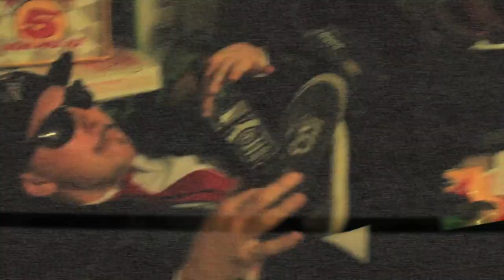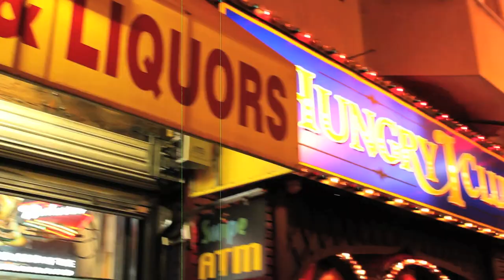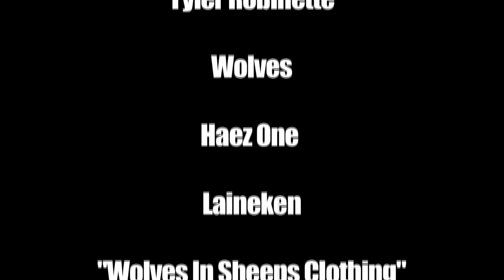HAEZ ONE - Wolves in Sheeps Clothing (Official Music Video)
x = HAEZ ONE = Wolves in Sheeps Clothing. Beat by Tape Mastah Steph. Cuts by Barry Bones. Off the = Intrinsic Zombie Paintbrush Lp. = Video Directed by Ryan Keenan/Haez One= fourohate logo by Tha Motive. Haez one logo by Tha Motive = Isolated Wax Records = Fourohate Clothing = 2012.